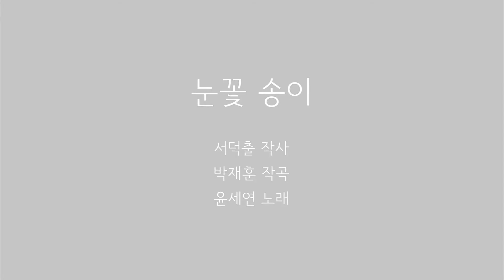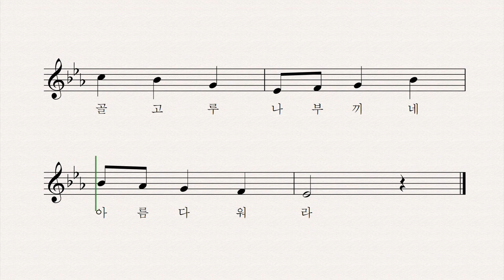눈꽃 송이 - 서덕출 작사 박재훈 작곡 윤세연 노래